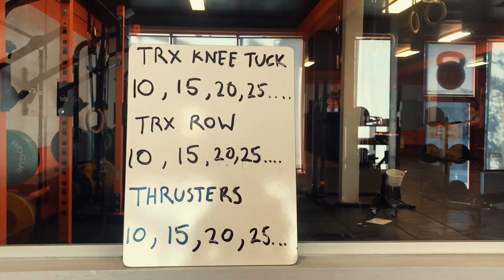Josetty Hurtado Trx Knee Tucks - Trx Row - Thrusters 25 -20 -15-10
Trx Knee Tucks - Trx Row -
Thrusters .25-20-15-10

Volviendo de a pocos a los Dobles turnos, hice hora y media de kickboxing y de ahí esta rutina...